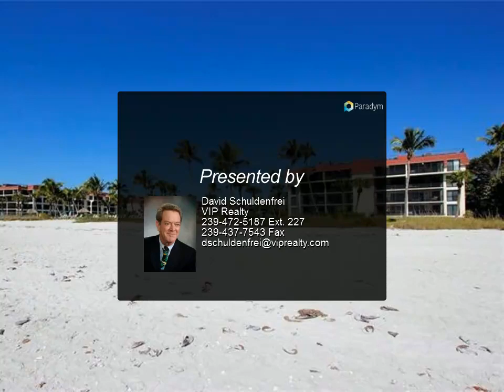VIP Realty - 2445 W Gulf DR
Please enjoy this property video created by VIP Realty

Exceptional views and elegant updates abound in this unique 2 bedroom plus den ground floor unit at the highly sought after Pointe Santo complex. Immaculate kitchen features a tray ceiling, granite countertops, stainless steel appliances and a spacious breakfast bar. Large living and dining area leads to your screened lanai with sweeping water views and direct access to the beach. Den can be used as a third bedroom/office/game room. Pointe Santo offers over 750 feet of beach frontage, clubhouse, heated pool and spa, tennis, pickleball, gas grills and childrenâ€™s programs. Ideal for a winter getaway or as an investment property, this condo will not disappoint!

2 full bath

David Schuldenfrei
VIP Realty